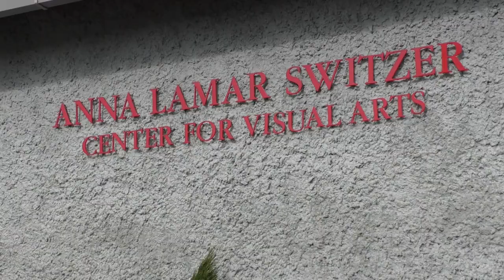PSC Switzer Center: Interview with photographer Donald Clark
Interview with photographer Donald Clark at the Anna Lamar Switzer Center for Visual Arts. "Voices from the Hinterland: Art by Don Clark and Wil Shynkaruk" is on exhibit through March 5, 2021 at the Switzer Center.